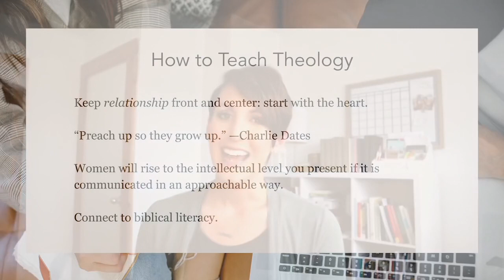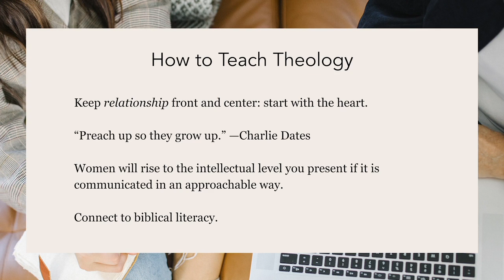How To Teach Theology with Phylicia Masonheimer | She Speaks Conference | Proverbs 31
HOW TO Series - Episode 5 - Every Christian speaker wants the women listening to continue their spiritual growth after the message ends. This video will explore how to teach theology to everyday women so they confidently continue their discipleship process. Phylicia, a national bestselling author and Bible teacher, will show the necessity and relevance of theology and give you the confidence to pursue it!